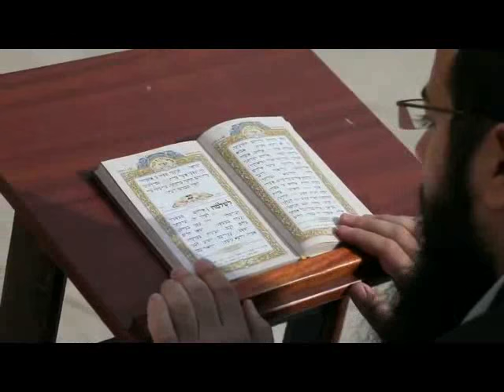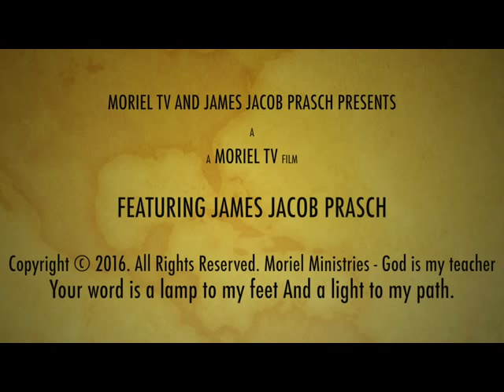MORIEL TV PRESENTS-OPEN THEISM